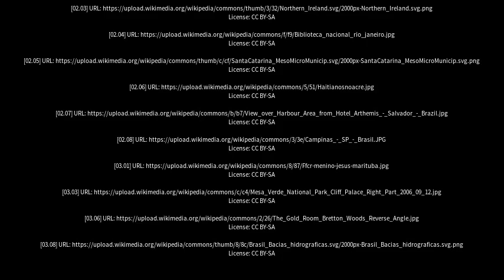Best places to visit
Best places to visit - Tomé Açu (Brazil) Best places to visit - Slideshows from all over the world - City trips, nature pictures, etc.